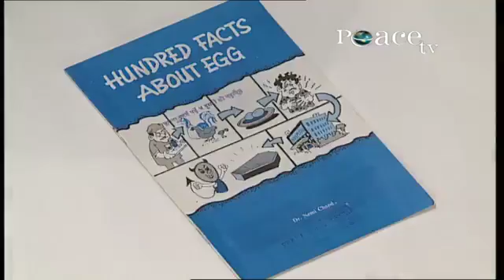Is the Non Vegetarian food is the only reason for heart disease Dr Zakir Naik